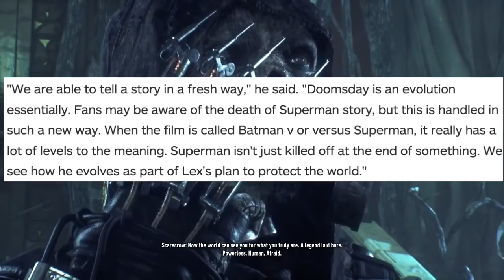Doomsday NOT the Main Villan in Batman V Superman!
In this video, I discuss the recent interview in which it was concerned that Doomsday is NOT the big bad guy in the final act of Batman V Superman! Who do you think the real villan of Batman V Superman is? Bizarro, Darkseid, etc.? Let me know if the comments section below!

Add me on Xbox Live: HavoK Slikk
Add me on PSN: slcmof